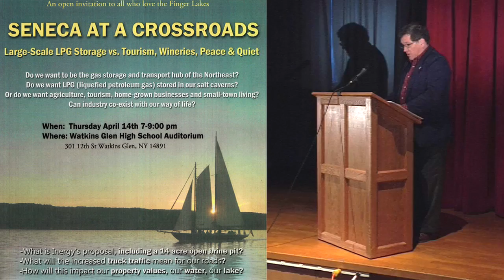5-Robert Howarth, Ph.D, ecologist, environmental biologist,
SENECA AT A CROSSROADS: Large Scale LPG Storage vs. Tourism, Wineries, Peace and Quiet - Watkins Glen, NY. ; A Forum to inform the public about how out-of-state Inergy LP plans to store hundreds of millions of gallons of LPG (liquefied petroleum gas) in salt caverns right next to and under Seneca Lake. They also plan to store nearly a hundred million gallons of very salty Brine in a 14 acre open pit on the steep slope above the lake.